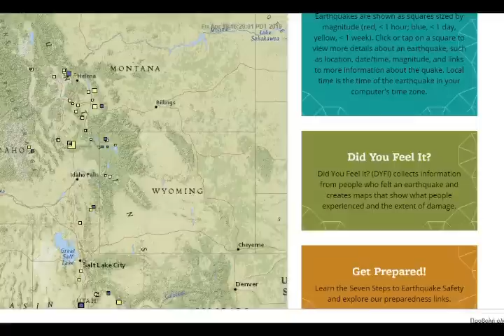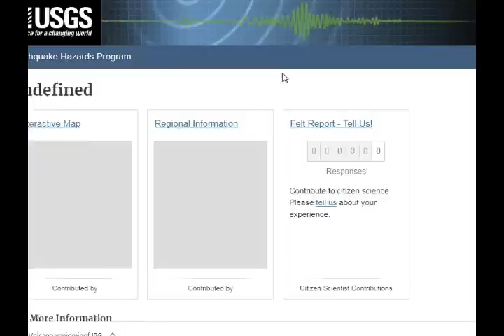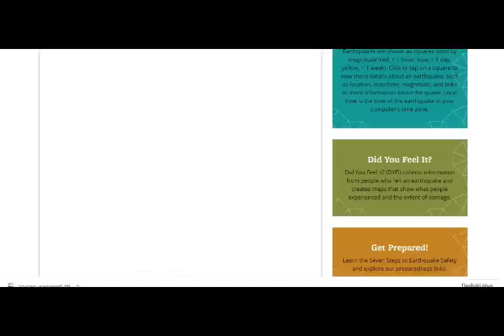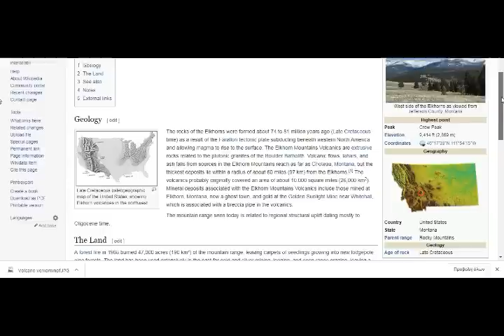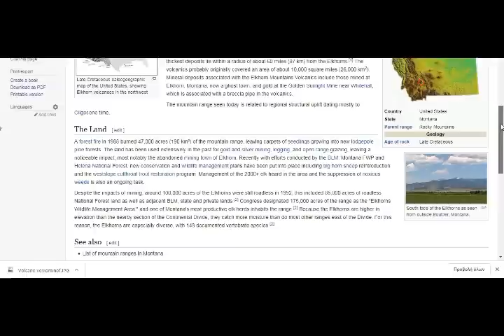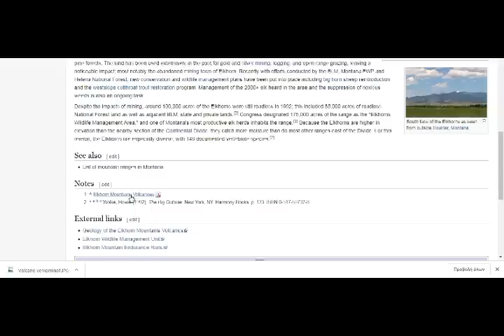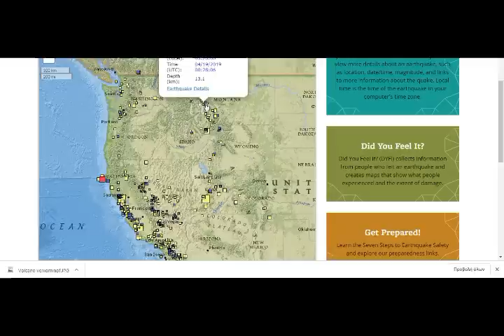Yellowstone Supervolcano Rattling! EQ Swarms CONTINUE at Montana Volcanoes Elkhorn, Crows!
Yellowstone Supervolcano Rattling! EQ Swarms CONTINUE at Montana Volcanoes Elkhorn & Crows Peak!